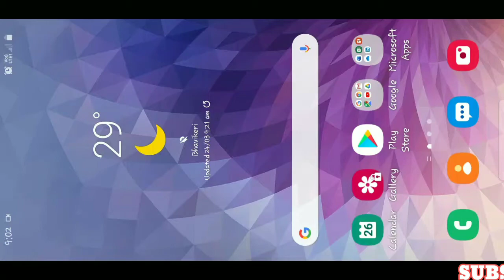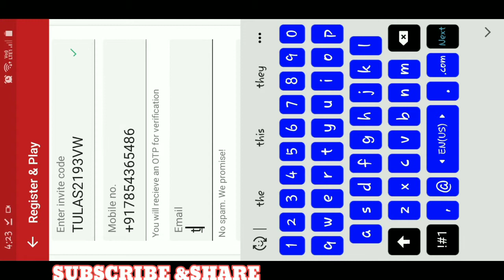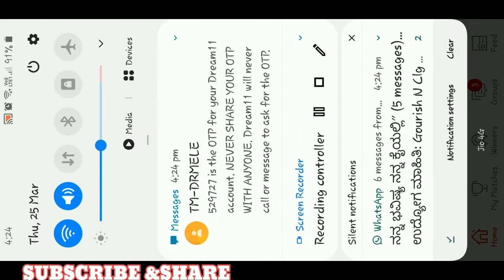How to create Dream11 account kannada 2021 | Use My invite code 100 Rupees cash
How to create Dream11 account kannada 2021 | Use My invite code 100 Rupees cash|  IPL

1.
2. Use my invite code TULAS2193VW

Video editing:-
Editing app:-Kinemaster